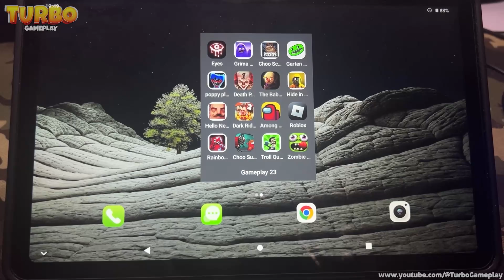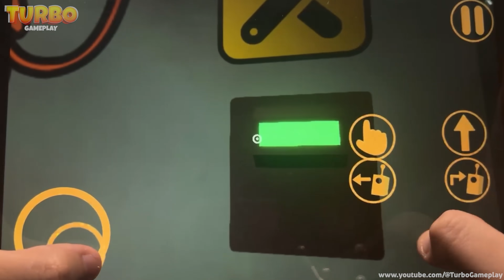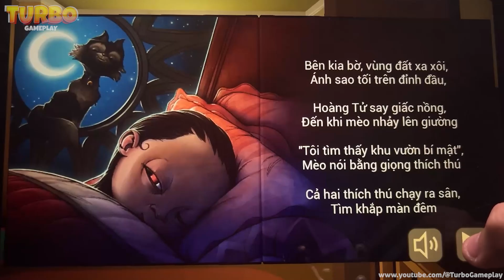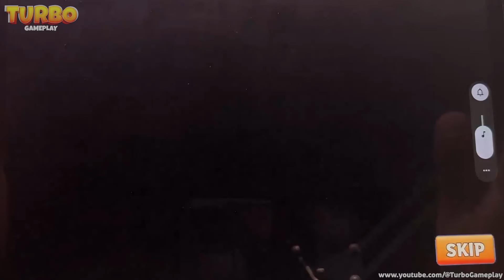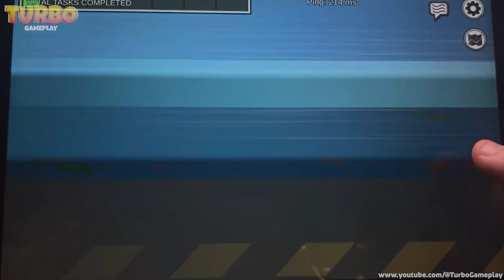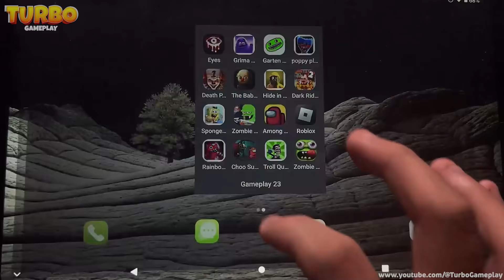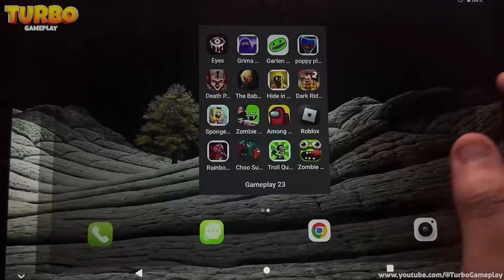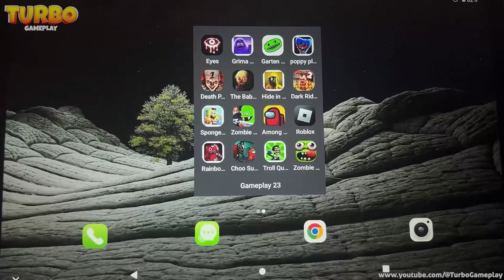Grimace Monster Scary,Eyes,Poppy Playtime,Garten Of Banban,Dark Riddle,Baby In Yellow,Hello Neighbor